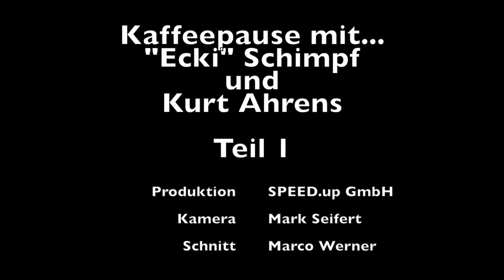Kaffeepause mit... "Ecki" Schimpf und Kurt Ahrens im Talk - Teil 1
Zwei die sich 65! Jahre kennen... Ecki Schimpf (Journalist/Autor/Rennfahrer) und Kurt Ahrens (Rennfahrer in den 60ern) plaudern in unserer neuen Serie aus dem Nähkästchen des Motorsports und der Karriere von Kurt Ahrens. So bekommt ihr einen kleinen Vorgeschmack auf Ecki Schimpf`s Buch über Kurt Ahrens, das im Mai 2022 erscheinen wird. Dort gibt es noch viele weitere Geschichten zu lesen.